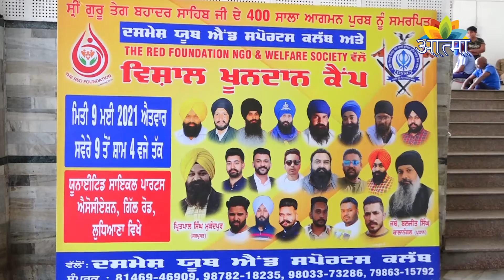धार्मिक एवंम सामाजिक समाचार (11-05-2021)